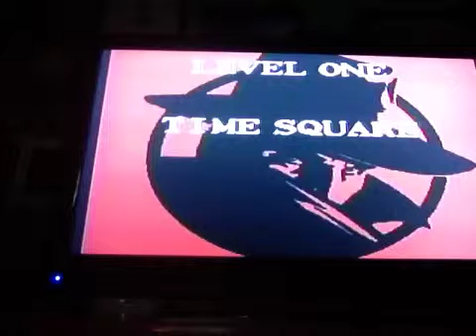THE SHADOW FOR THE SNES REVEIW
The city of New York is in danger who can save the day?